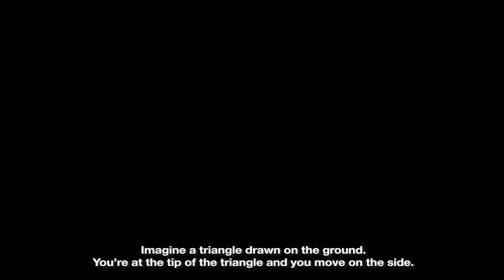MastrOnline - Teaser Module 02 - English Version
💢 We realized, while working with the teams, we had never published the teaser for Module 02. And yet, it's close to my heart because it's fundamental to the understanding of the Mastro Defence System. It covers the fundamental techniques such as the Magic Triangle, the MDS Cover, the Mastro Hand Shake, the sensitive and vital points, not forgetting an application of full power strikes with protections. In short, heavy stuff, I hope you'll love it!

💢 The Module is accessible from the new platform at the price of 67€ for unlimited access. Information for English speakers: the page is in French but the videos are of course subtitled in English, so you can purchase the program anyway. We are doing our best to make the page available in English as soon as next week.

💢 Fred 💢